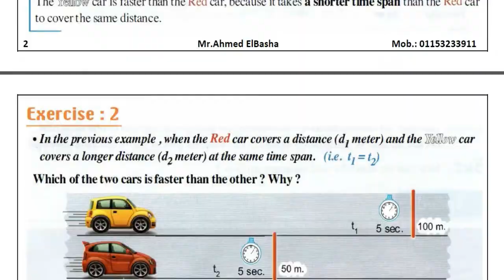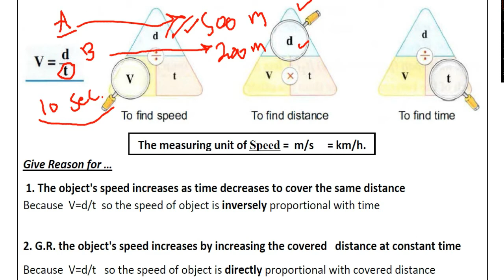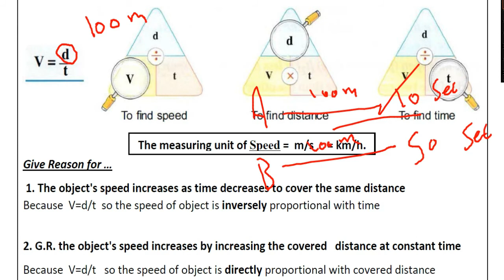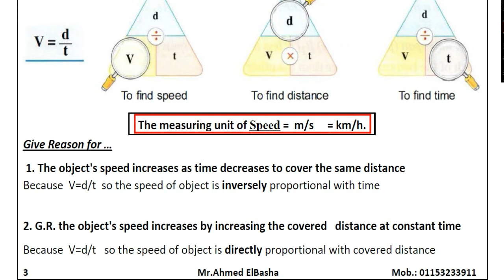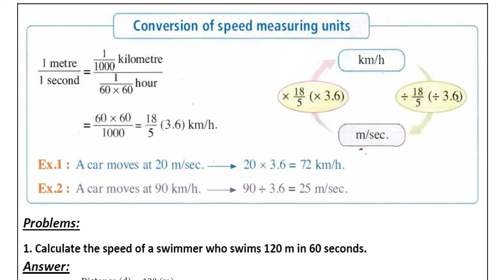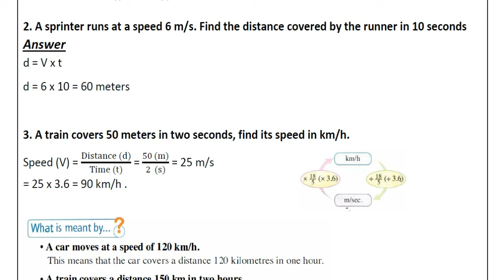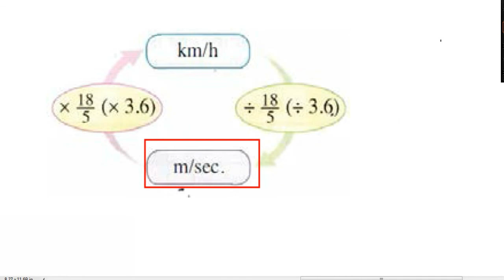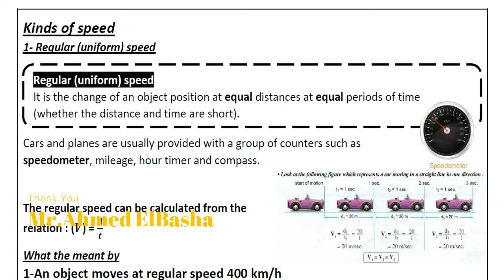Science | Prep.3 | Motion in One Direction | Part (2-4) | Unit (1) | Lesson (1)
ساينس الصف الثالث الاعدادي - الفصل الدراسي الاول
ساينس تالتة اعدادي - ترم اول

In This part we will study :
The motion
It is the change of object's location as time passes according to the location of another object.
The two factors necessary for the description of motion
1- The distance that covered by the motion
2- The time taken by the moving body to cover this distance
Speed
It is a physical quantity which is used to describe and measure the motion of object
Speed
It is the distance moved through a unit time.
 The measuring unit of Speed =  m/s     = km/h.
Give Reason for …
 1. The object's speed increases as time decreases to cover the same distance
Because  V=d/t  so the speed of object is inversely proportional with time

2. G.R. the object's speed increases by increasing the covered   distance at constant time
Because  V=d/t   so the speed of object is directly proportional with covered distance